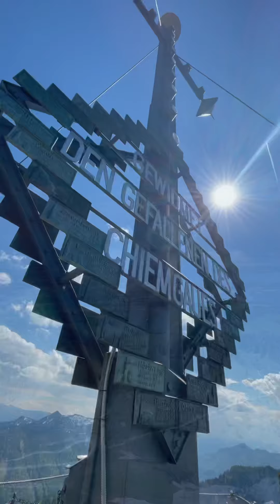Roadtrip #3 Mit dem Wohnmobil unterwegs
In diesen Video sieht man die schönsten Berge 🏔 und Seen in Süddeutschland

Account:Mrs.Vickeey

Nächste Woche starten wir die nächste Tour